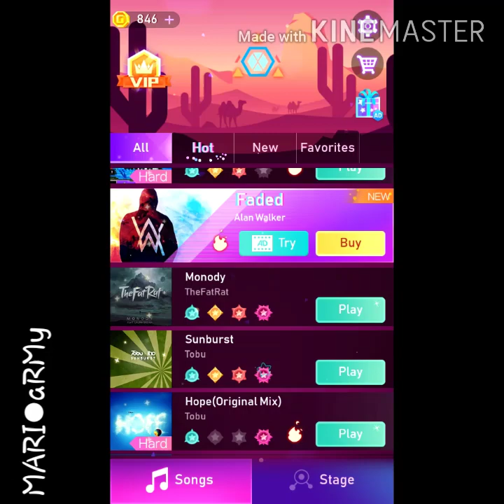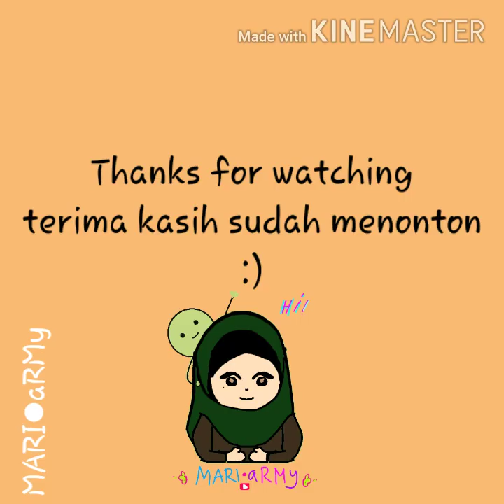Beat Fire- EDM Music &Gun Sound [Road So Far-TonyZ ] Gameplay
Hii hello
Beat Fire- EDM Music &Gun Sound [Road So Far- TonyZ] Gameplay by MARI 😊😊
 Ku harap kalian sukaa
Makasih sudah mau nonton dan saya mohon maaf bila ada suara lain dari gameplaynya yang mengganggu. Maaf yaa
Byeee